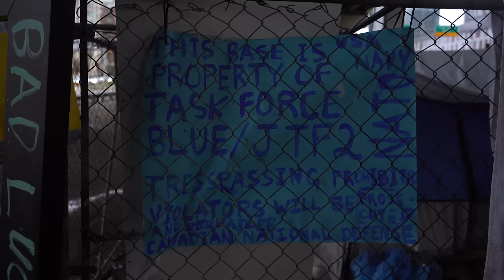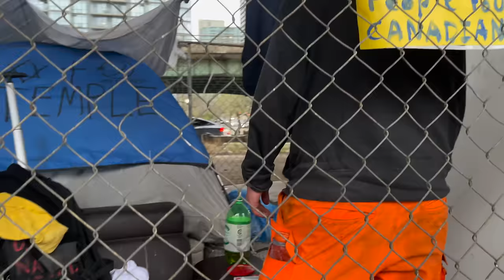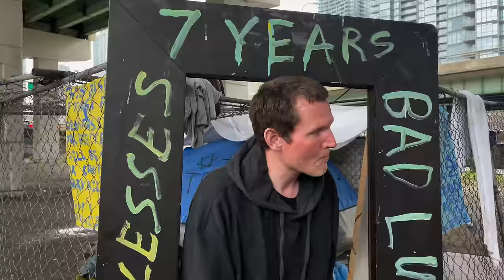Toronto Traffic | The Toronto They Don't Show you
Join me on an eye-opening journey through the bustling streets of Toronto as we uncover the harsh reality of the city's notorious traffic gridlock and the struggles faced by those living on the margins. In this video, I delve into the chaos of Toronto's congested roads and share why opting for trains or simply walking might just be the better, more sustainable choice.

We also take you on a journey through the unseen side of Toronto – the world of homelessness.